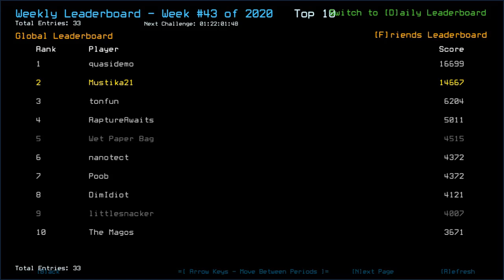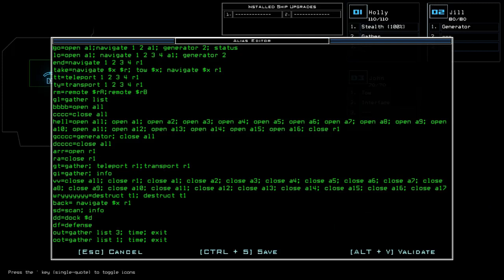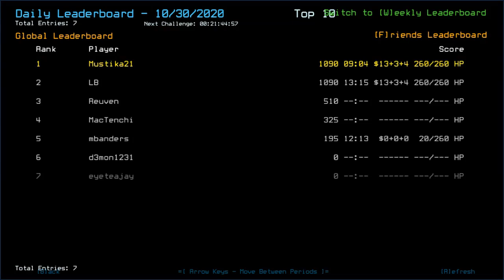Duskers Daily 30 Oct 2020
So, once upon a time...